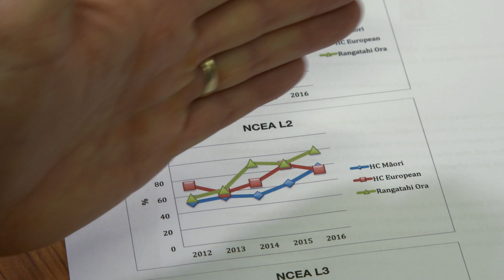Rangatahi Ora, Horowhenua College, 2017 Finalist, Excellence in Engaging